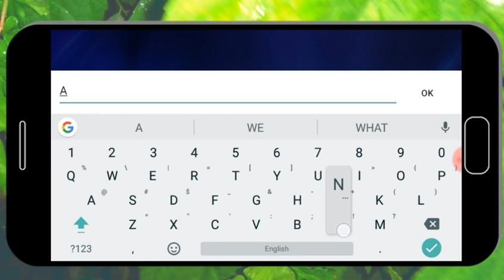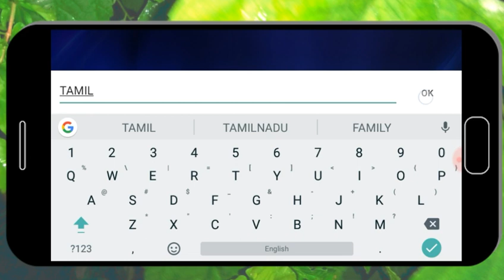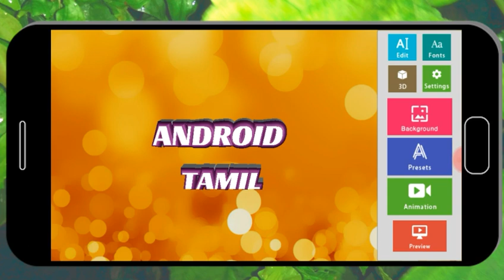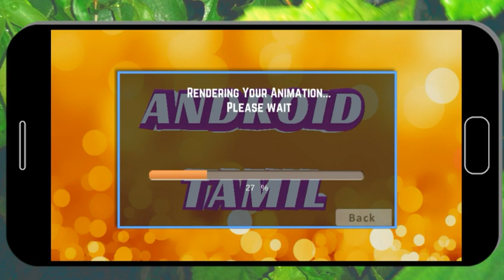HOW TO MAKE COOL 3D INTRO FROM ANDROID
In this video we see about How to make cool 3D text intro from Android explain in tamil